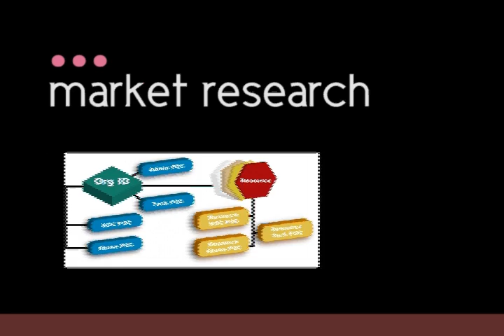Marketing Facts Night: Discover Your Industry Identity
Don't Follow. Lead.

Who knew that dancing silhouettes could sell MP3 players? Or talking beavers would generate massive mobility sales? In this continuously changing marketplace landscape, it is important to understand the key trends that are happening to make sure that you don't fall behind the pack. Learn about the trends that are occurring in the industries today and discover which industry best represents your capabilities. Don't Follow. Lead.

Find out how tapping into key trends can help you find the job you're looking for, then hear how these key trends are affecting leading Toronto marketing industries today. With passionate and motivating speakers from Canada's most marketing oriented companies, this is your chance to discover your marketing identity.